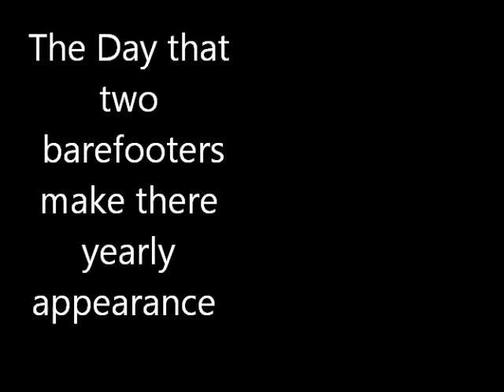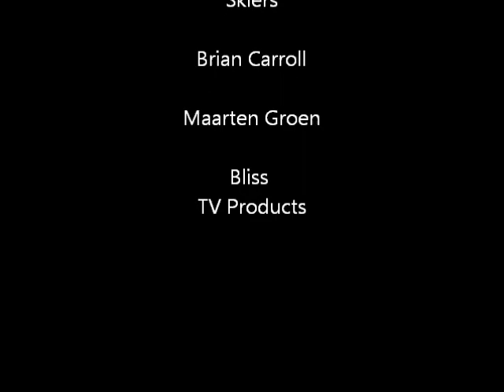Two great barefooters.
Two great barefooters that started barefooting in the early 70s get together every year for a barefoot. It's what we do best and we never forget.